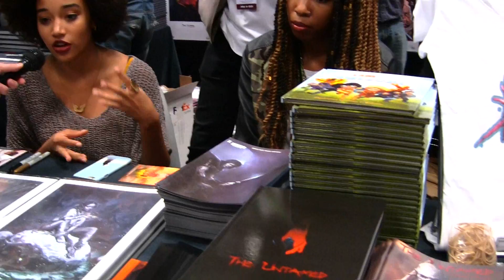Amandla Stenberg Discusses "Niobe: She is Life" - NYCC 2015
We caught up with Amandla Stenberg at New York Comic Con to discuss her new book "Niobe: She is Life," a spin-off of the indie graphic novel "The Untamed."

The Official Nerdy, Inc. Website!
Nerdy, Inc. on Facebook